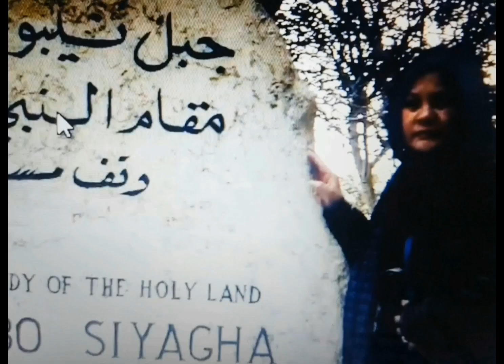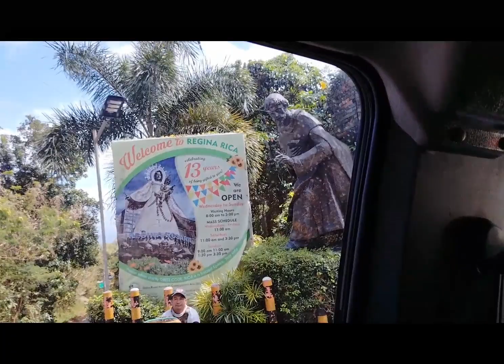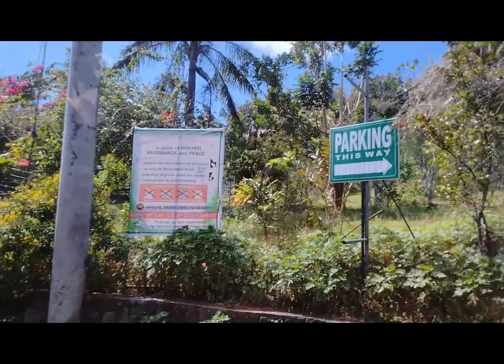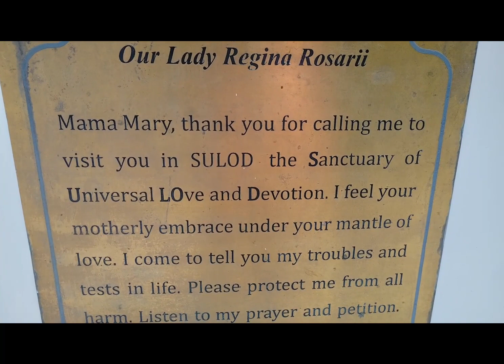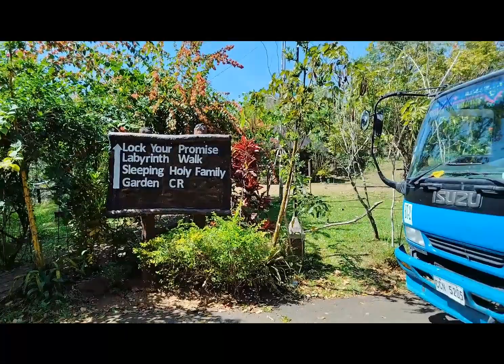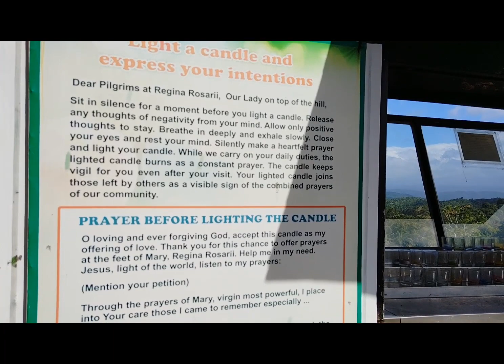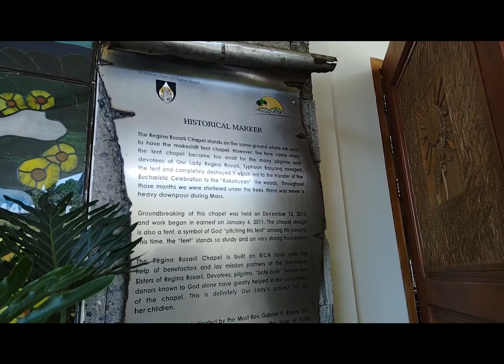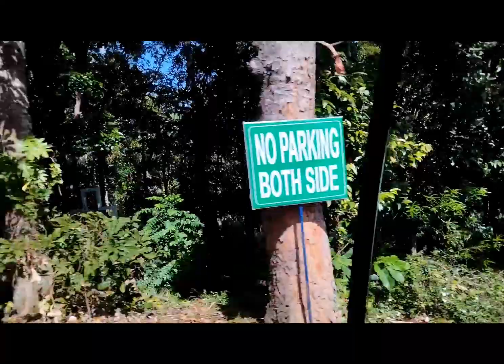ON THE WAY TO REGINA RICA, TANAY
Very quiet and refreshing. Mahangin at presko kasi mataas ang lugar .